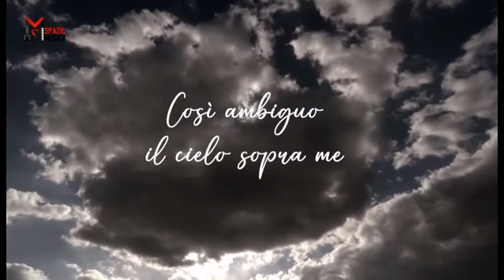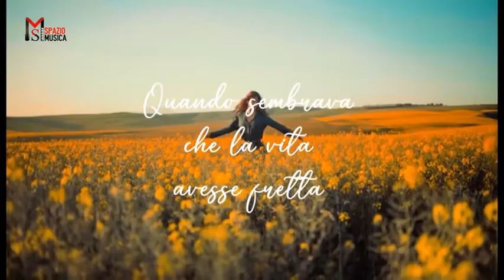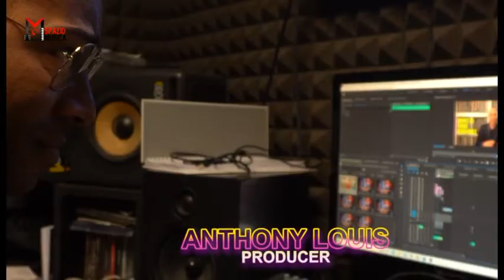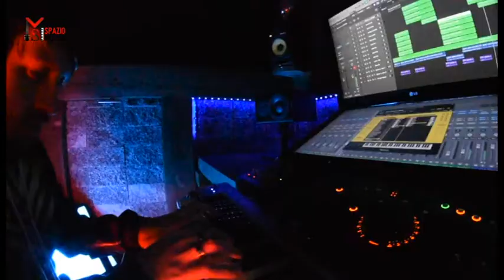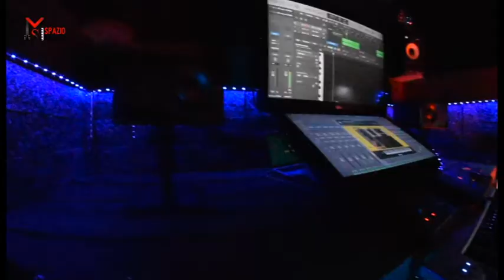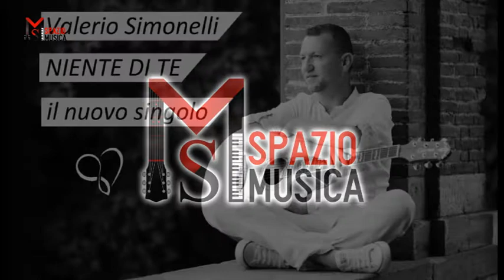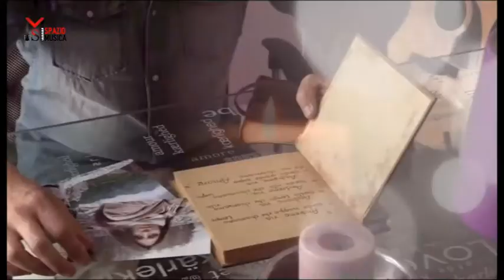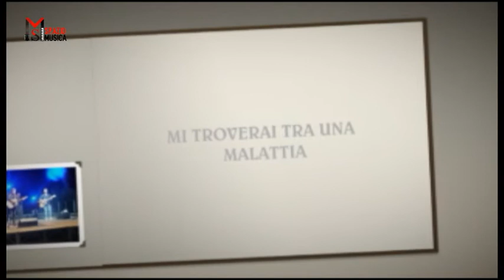SPAZIO MUSICA N 232